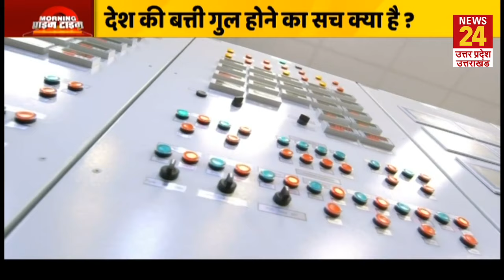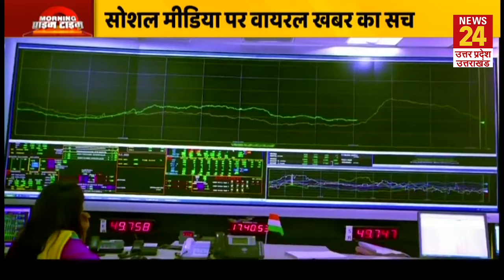क्या आज रात बिजली भी हो जाएगी गुल, जानिए क्या है पूरा सच ?